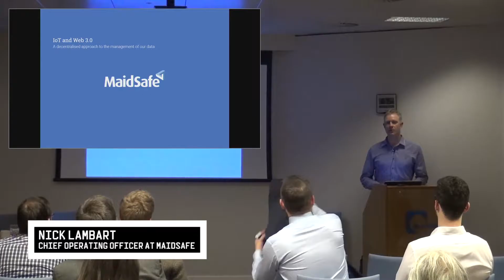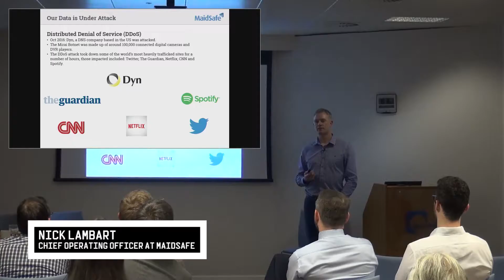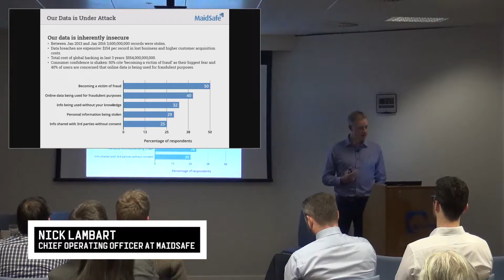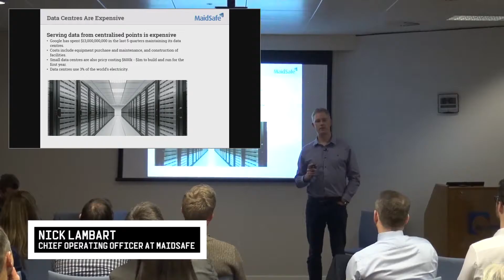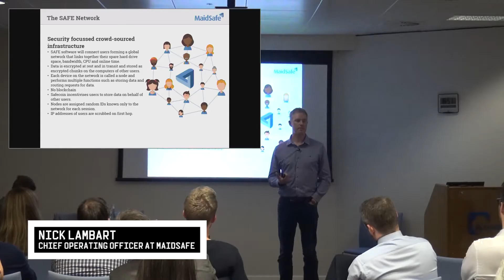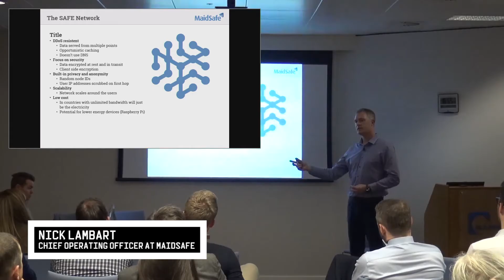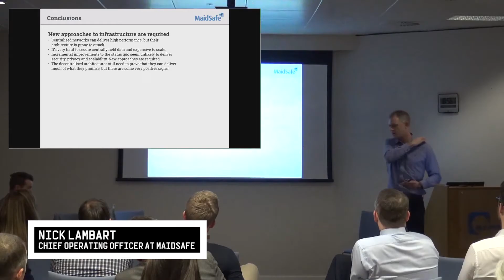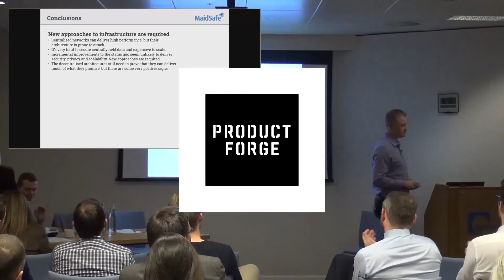IOT//EDI Meetup: Nick Lambart - Chief Operating Officer at Maidsafe